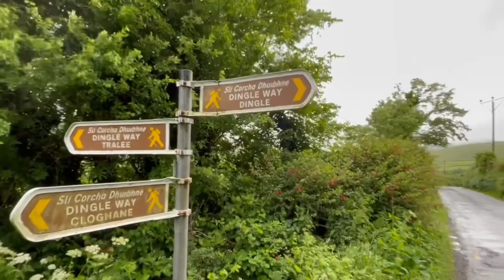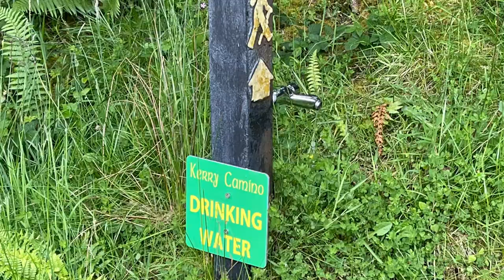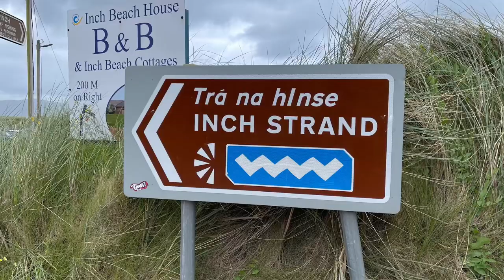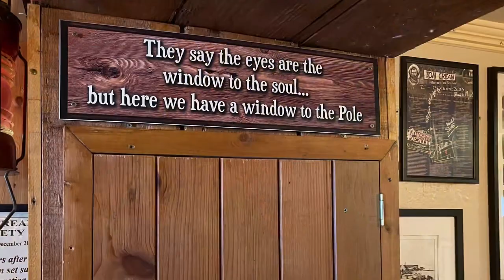The Dingle Way - Day 2 - Camp to Annascaul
We left Seaview House around 9 am after a nice breakfast at the Seaview House B&B.

We hiked 11.2 miles on trail to Ardinane House B & B which is right in the trail.  Super nice accommodations and nice breakfast in the morning. Dinner was right across the street at the South Pole Inn.  Our host John was amazing.

The hike was about half country roads and half road walking.  We had views of the water before and after lunch.

The Dingle Way shares the trail with the North Kerry  Way “Kerry Camino”.

The highlight today was Inch Strand where we had a great hot lunch.

We encounter just a little sprinkles and some winds.

June 2022